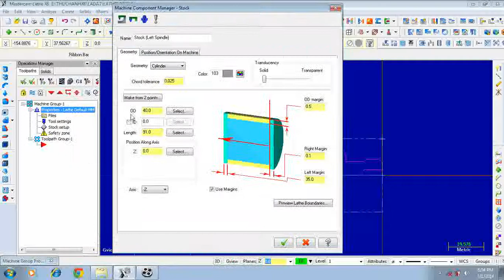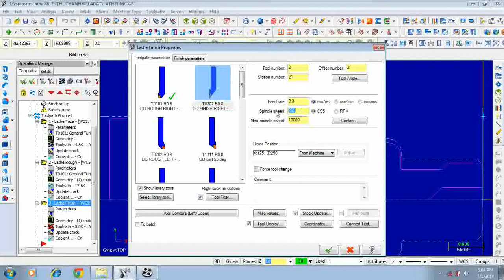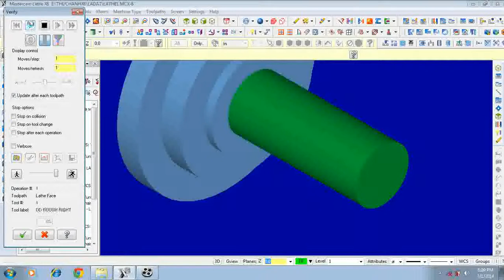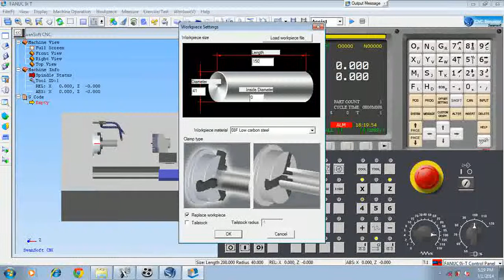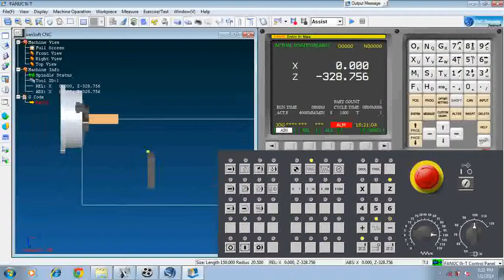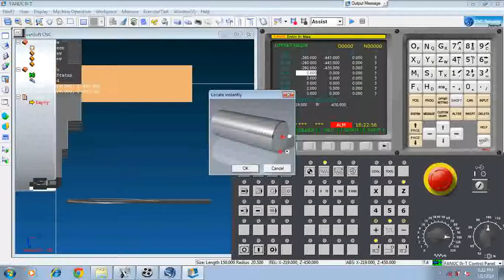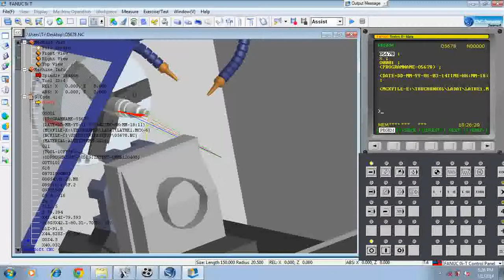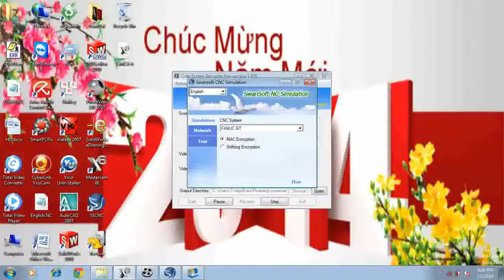SSCNC - CÁCH XUẤT FILE, XÉT GỐC PHÔI CHẠY CHƯƠNG TRÌNH TRÊN SSCNC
GIÚP CÁC BẠN HIỂU CÁC THAO TÁC CƠ BẢN TRÊN PHẦN MỀM MÔ PHỎNG SSCNC.